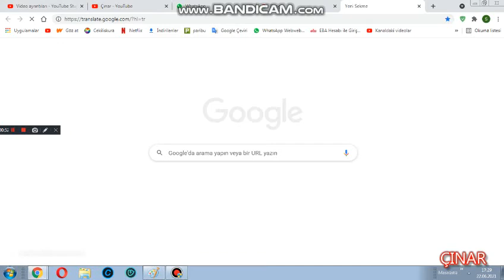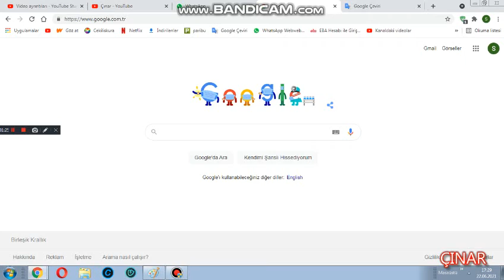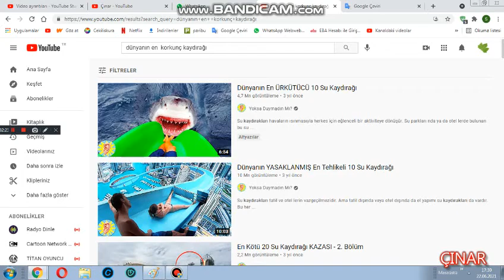İÇERİK FİKRİ NASIL BULUNUR?(YouTube'ye Yeni Başlayanlar İçin Tavsiyeler)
Bugün içerik bulamıyorsanız nasıl video fikri bulabileceğinizi gösterdim. Eğer YouTube'ye Yeni Başladıysanız bu video işinize yarayabilir.